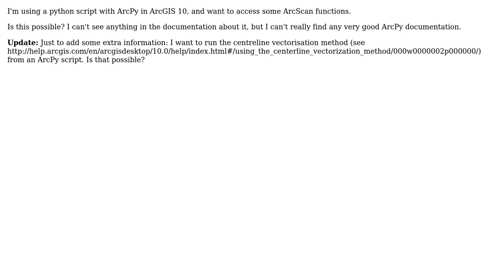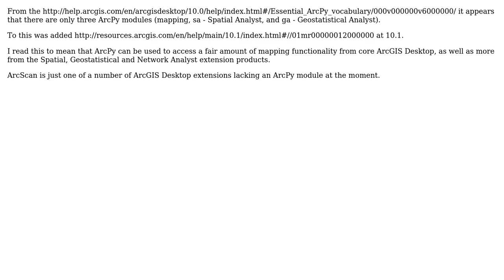GIS: Can you access ArcScan from a python script?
With thanks & praise to God, and with thanks to the many people who have made this project possible! You are responsible for your own actions.